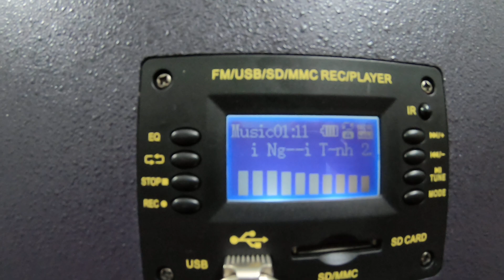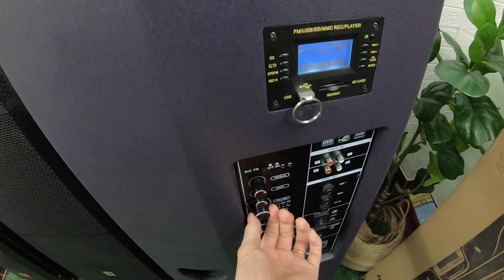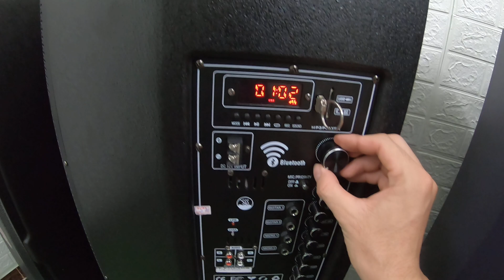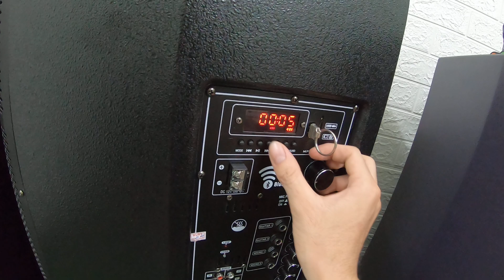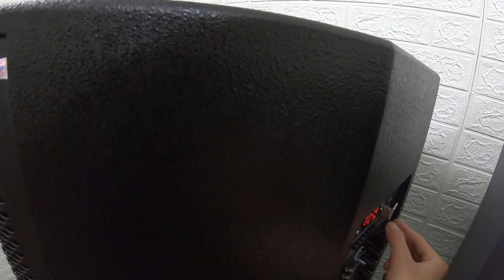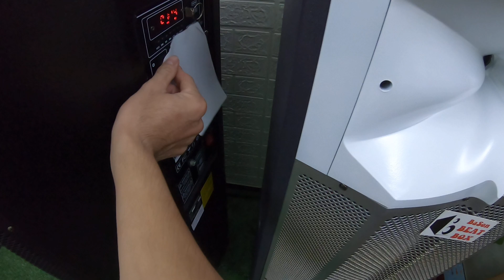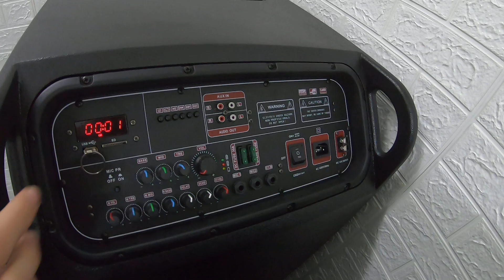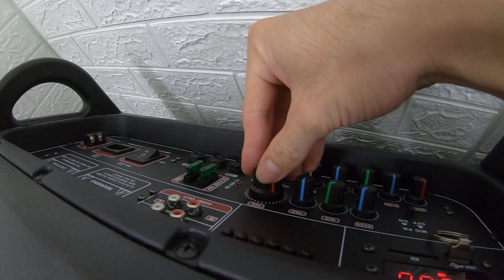Tầm 10Tr, Loa kéo Công Suất KHủng NHẤT Từng TEST | 2151pro x 15ax2 x gt215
LKTISO - THƯƠNG HIỆU LOA KÉO, KARAOKE  SỐ 1 VIỆT NAM

- LKTISO ĐỒNG NAI: 63/21 tổ 11, ấp 3b, xuân bắc, xuân lộc, đồng nai
(đại lý)
- QUẬN 2: 867 nguyễn duy trinh, long trường, q2 (đại lý)
- LONG AN : ĐIỆN MÁY SÀI GÒN 2 (bạn)

- HÀNG CHÍNH HÃNG GIÁ TỐT NHẤT
(Mua loa kéo uy tín: gò vấp, tân bình, tân phú, q12, q2, bình dương, đồng nai, long an, đăk lăk, kontum, lâm đồng, hà nội, tphcm, toàn quốc...)

💥CHUYÊN Sỉ Lẻ loa kéo, loa bluetooth, micro đa năng, đèn leb
💥 Làm việc: 08.00am đến 08.00pm mỗi ngày (ngoài giờ NT để im TN)
💥 Ship cod toàn quốc, nhận hàng, kt, thanh toán (cọc trước nếu ở tỉnh)
Chúc mọi người luôn vui vẻ thành công !